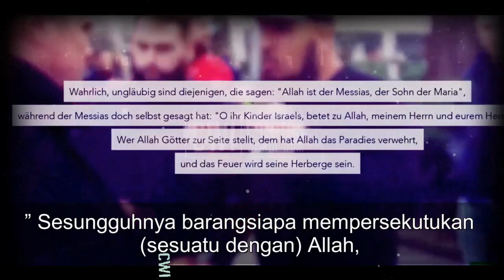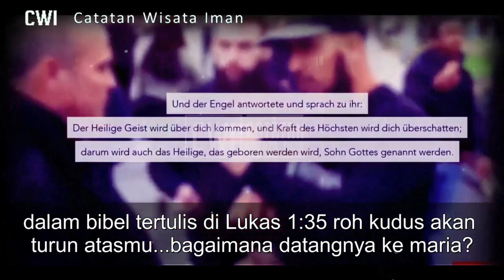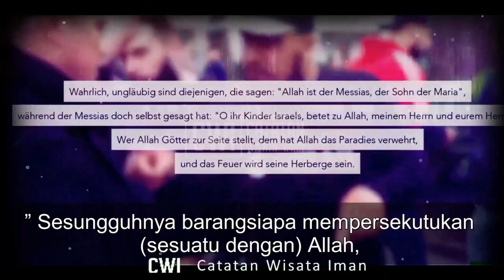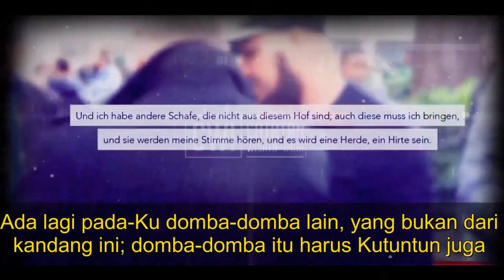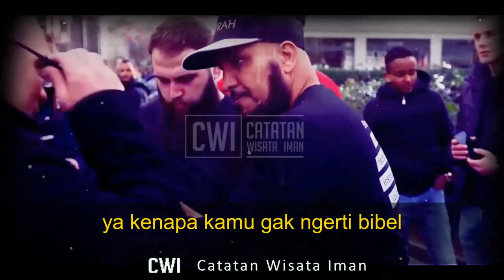Bagian 2 Yesus R4S1z Dalam Bibel Debat Santai 1 Muslim Vs 2 Kristian Siap Mualaf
Bagian 2 Yesus R4S1z Dalam Bibel Debat Santai 1 Muslim Vs 2 Kristian Siap Mualaf. kita doakan saja orang jerman ini dapat hidayah dan menjadi muslim yang taat. kali ini bukan kisah mualaf terbaru 2021 tapi sebuah debat agama antara islam vs kristen yang diadakan terbuka di jalanan kota austria eropa. dunia memang sedang ramai ngobrolin islam, agama ini juga jadi viral